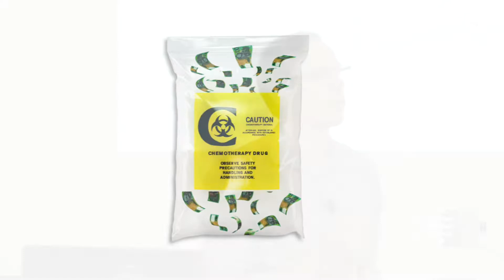Financial Toxicity of Cancer - Daniel Lindsay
2018 3MT ECR Judge's Award winner and People's Choice Award winner Dr Daniel Lindsay